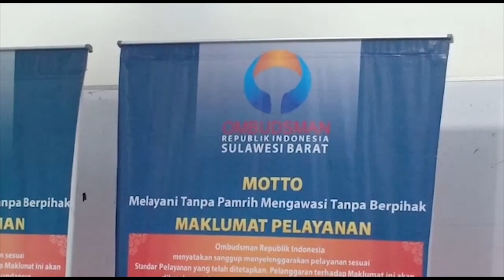SATUAN TUGAS OMBUDSMAN PANTAU PENANGANAN COVID 19